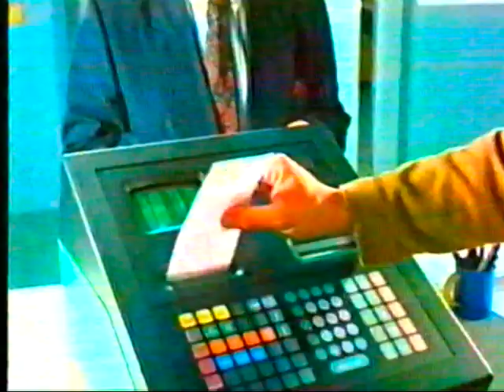Publicidad Banco Provincia (1993)